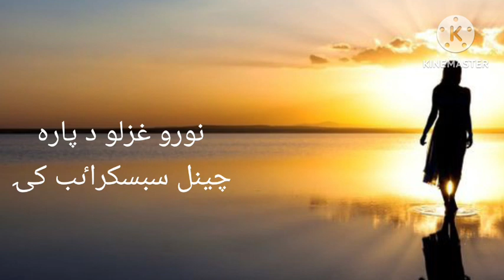hamza baba ghazl l pashto new song 2024 l pashto song l tang takor ghazl l rabab mangi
rababmangi
sar kozi me hala zda kara che sar na o
meena lar la aqla olm che bar na o
hamza baba best kalam numan ustad ghazl
pa zrono k me zy krle dua rata kawa
ittehad parwaz ao adalt betab new tapay
chaina ustad best medani ghazl
rabab mangi ujra program ujra tang takor mihfil
khyber afridi khista kalam new khyber afridi son
aleem ustad best medani ghazl new medani ghazl
khatir afridi ghazl new khatir kalam
best medani ghazl rabab mange ghazl
pashto tang takor ghazl hamza baba robai
nigar malnag song javid amirkhel new song
irfan kamal new song karan khan tapay
haroon bacha new ghazl azeem khan tapay
sardar ali takkar kalam fayaz khan khweshgi
hamza baba kalam rahman baba ghazl
zahir mashokhel new medani ghaz🌺🌺🌺

hamza baba kalam l pashto new song 2024 l tanag takor ghazl l rabab mangi song💔